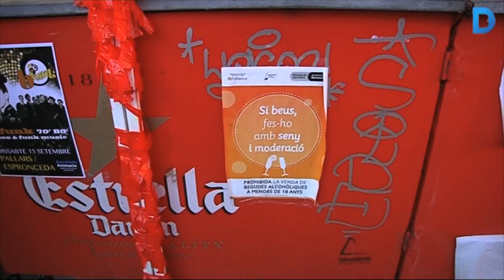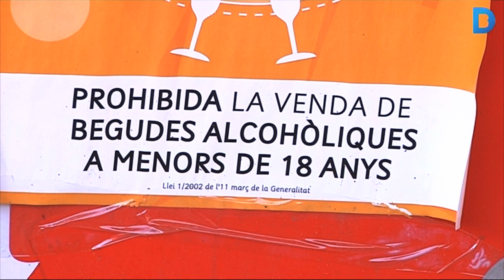Consum responsable d'alcohol a la Festa Major del Poblenou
L’Ajuntament de Barcelona, a través del Districte de Sant Martí i en col·laboració amb les entitats organitzadores de la Festa Major del Poblenou, porten a terme la campanya de sensibilització sobre el consum moderat d’alcohol. Més informació